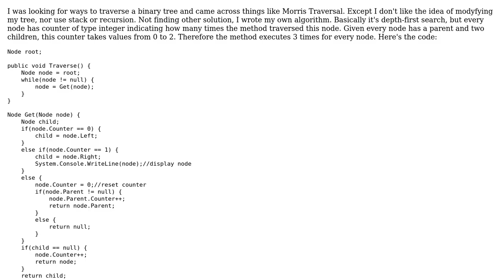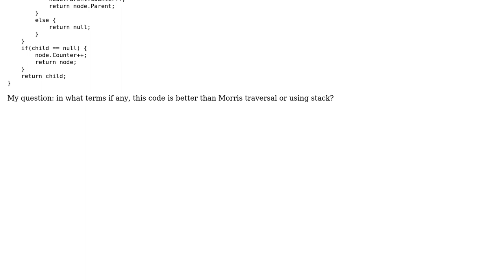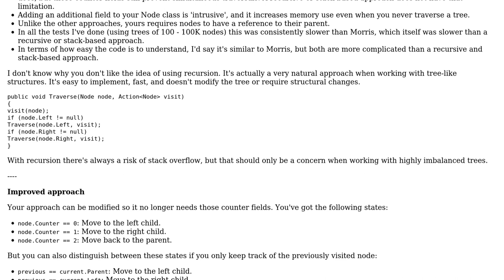Code Review: Binary tree inorder traversal without stack or recursion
With thanks & praise to God, and with thanks to the many people who have made this project possible! | Content (except music & images) licensed under CC BY-SA | Music | Images & others | With thanks to user Suzuya user Pieter Witvoet and the Stack Exchange Network Trademarks are property of their respective owners. You are responsible for your own actions.